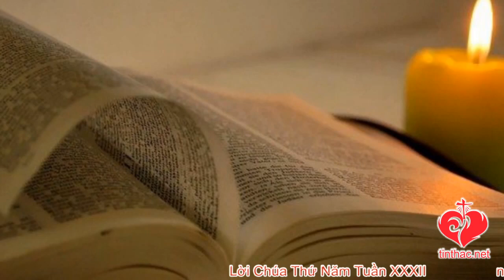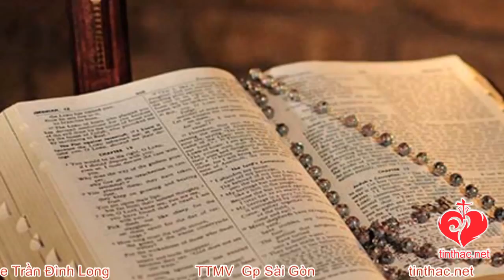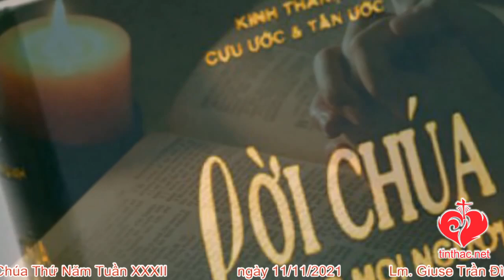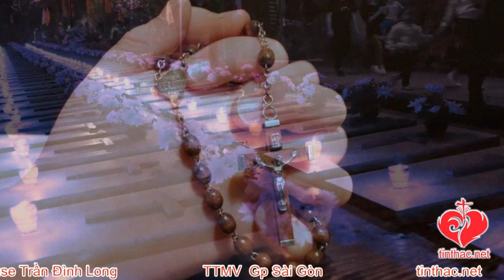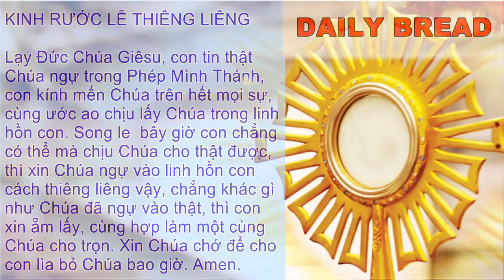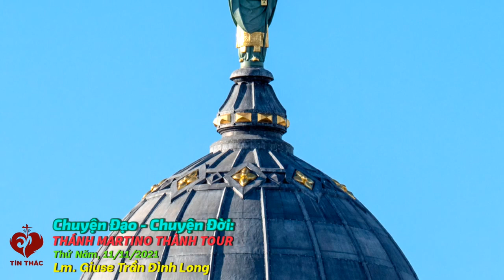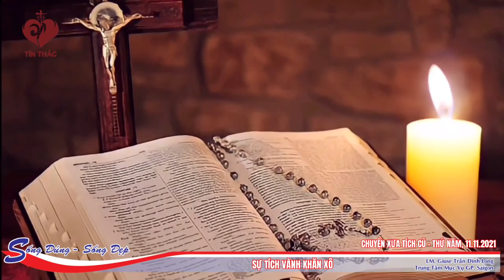VIDEO Tiếng Gọi Lòng Chúa Thương Xót | Thứ Năm - 11/11/2021 | Lm Giuse Trần Đình Long